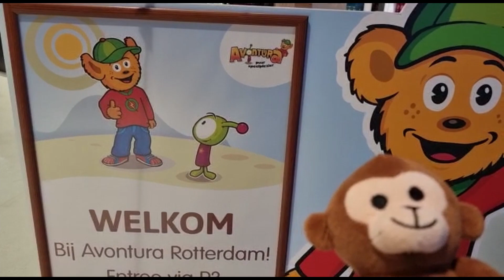Enzo Drol (Drol powerrrr!) Vlog-12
Van Sociale Dienst naar Sociale Media ✌️​